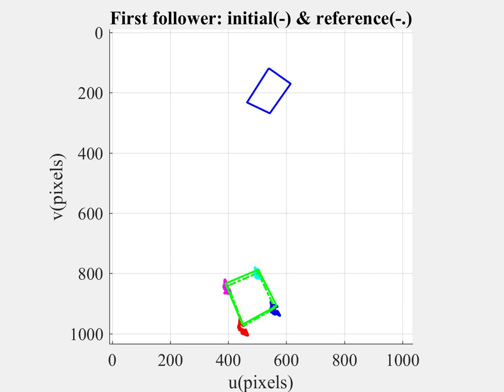Main scenario First follower's image trajectories